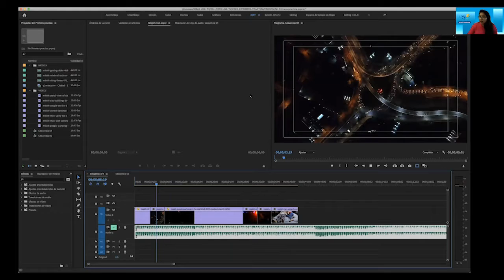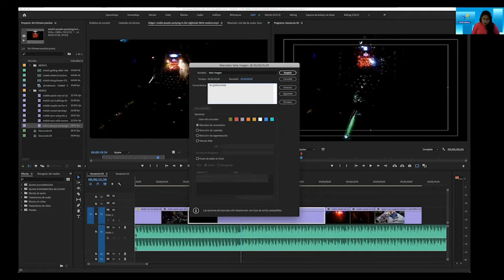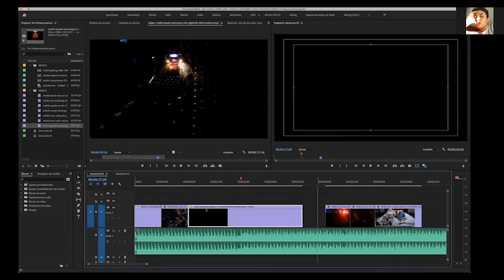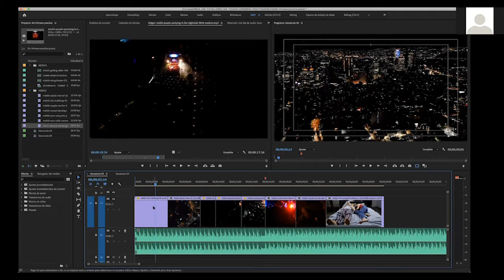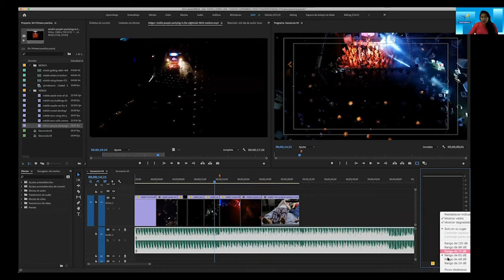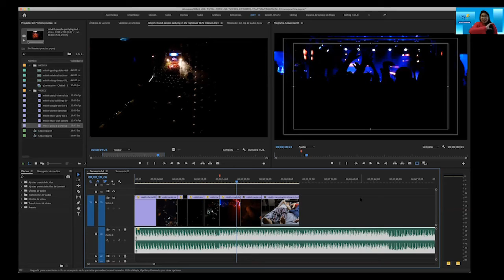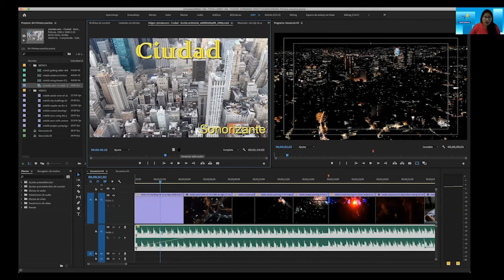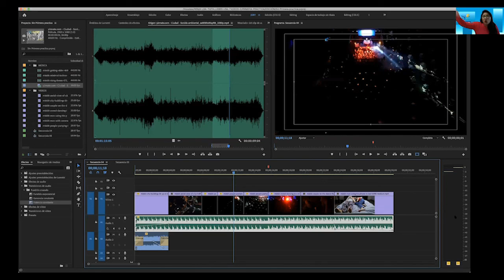Taller de Edición 08 de Setiembre 2020